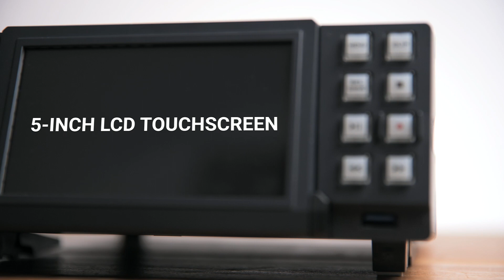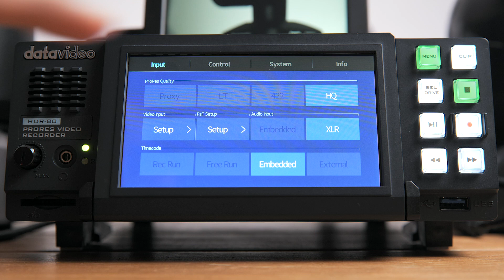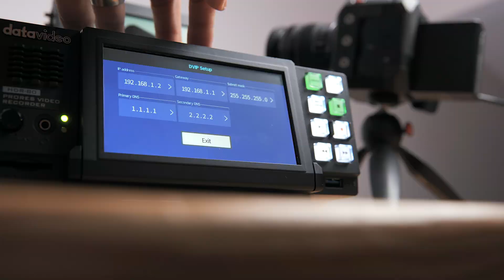Datavideo HDR-80 4K ProRes Recorder | Four Channel 1080p HD Switcher and ISO Recorder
The HDR-80 is Datavideo’s newly designed dual 2.5-inch solid state ProRes video recorder. The device has a built-in 5-inch touch screen, allowing you to easily configure settings and monitor your video feeds with the help of professional monitoring tools such as waveform, vectorscope, RGB parade, and focus peaking. It has 12G-SDI, 3G-SDI and HDMI inputs supporting sources of 1080p25 all the way up to UHD 4K60 for recording in the various flavours of ProRes in up to 10-bit 422.

When working with 1080p sources, the HDR-80 can record up to four channels simultaneously to the SSD drives, all with embedded timecode to allow for easy syncing in post. The unique feature of this recorder is that it can also act as a vision mixer, as displayed on its built in screen is a four source multiviewer. To vision mix, you simply tap on each of the video sources to make them live on the mixed programme output. This makes the HDR-80 an all in one production solutions, a monitor, switcher, and recorder.

The HDR-80 offers close caption function. Subtitles can be saved as a separate file on the disk for quick post-editing. Audio input can be embedded into video for output playback thus making HDR-80 the device for live event broadcast. Control interface includes DVIP (Ethernet), GPI and RS-232, which are adaptable in all environments. The HDR-80 is the desk mounted version, there is a HDR-90 that shares the same feature set that is rack mountable taking up just 1RU of space.